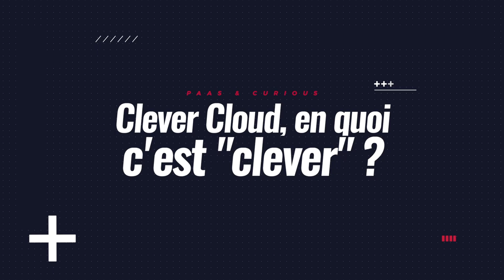Clever Cloud ?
Le cloud c'est compliqué ? On vous explique ce qu'on en pense.

Clever Cloud est hébergeur et éditeur d'une solution de Platform as a Service. Nous accélérons le développement de projet logiciel en prenant en charge toute la partie infrastructure. Nos clients peuvent se concentrer sur leur métier, sur la valeur de leur produit.